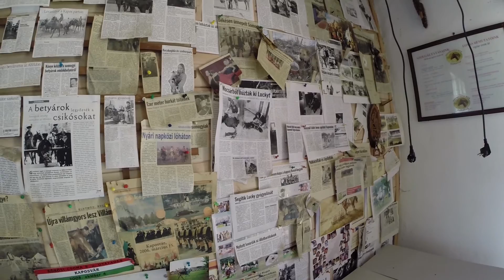2015.08 - Meistro Lovastanya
Meistro lovastanya és kisállat simogató. A kiscsikó 2 napos :) Pálinkakóstolás, horgászat, lovaglás, paintball, esküvőszervezés, muzeális kiállítások, Nemzeti vágta, Kaposvári vágta, lovas huszárok, hagyományőrzés, gyermek napközi.

Készült: 2015. Augusztus
Helyszín: Kaposvár, Keceli bejáró
Zene: Simon Le Grec - City Stories